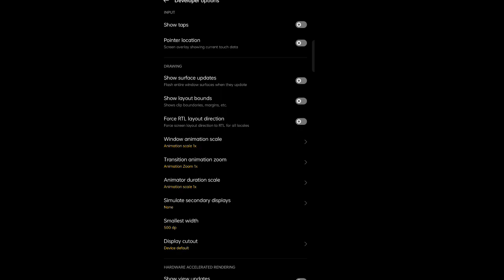Roblox, How To Get PC View More In Mobile BloxFruits?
Roblox, How To Get PC View More In Mobile BloxFruits? Well Basically All you need is to be a developer option, then go to smallest width and make it to 500 or 490.

What is BloxFruits?
- Blox Fruits are certain fruits that gives whoever eats them a special power, classified into three categories: Natural, which usually has no passive ability, and is the most common type of Blox Fruit.